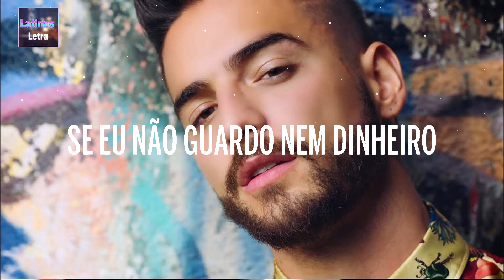Maluma - Corazón (Letra/Lyrics) ft. Nego do Borel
[ Maluma - Corazón ft. Nego do Borel ] Letras / Letra Video trazido a você por Latinas Letra.

🎤 Letra: [ Maluma - Corazón ft. Nego do Borel ]
[Intro: Maluma]
Alrighty right, baby

[Coro: Maluma]
Tú me partiste el corazón (Maluma, baby)
Pero mi amor no hay problema, no, no (Rudeboyz)
Ahora puedo regalar, un pedacito a cada nena
Sólo un pedacito

Tú me partiste el corazón (Ay mi corazón)
Pero mi amor no hay problema, no, no
Ahora puedo regalar (ya que, ya que), un pedacito a cada nena
Sólo un pedacito

Ya no vengas más con esos cuentos mami
Si desde el principio siempre estuve pa' ti
Nunca me avisaron cuál era el problema
Te gusta estar rodando por camas ajena
Ahora me tocó a mí cambiar el sistema
Andar con gatas nuevas, repartir el corazón
Sin tanta pena, ahora te digo goodbye
Muito obrigado, pa' ti ya no hay

[Pre-Coro: Maluma]
Uooh uooh uohh, uooh uooh uohh
No tengo miedo de decir adiós

Ahora te digo goodbye
(Maluma, baby)

[Coro: Nego do Borel, Maluma]
Você partiu meu coração (Ai, meu coração)
Que agora vai sobrar então (O quê? O quê?)
Un pedacito a cada nena
Sólo un pedacito

[Puente: Nego do Borel]
Se eu não guardo nem dinheiro
Quem dirá guardar rancor
Você vacilou primeiro
Nosso caso acabou

[Coro: Maluma]
Sólo un pedacito

[Outro: Maluma]
Tchau tchau
Eu não sei falar muito bem português
Mas quero aprender

Pretty boy, baby
Dirty boy, baby
Maluma, baby

Pero mi amor no hay problema (Rudeboyz)
Sólo un pedacito
(Maluma, baby)